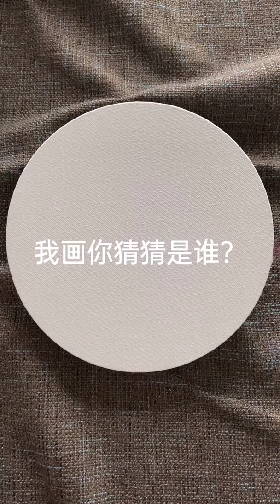Creative Talented People 😍 Most Amazing Art Drawing